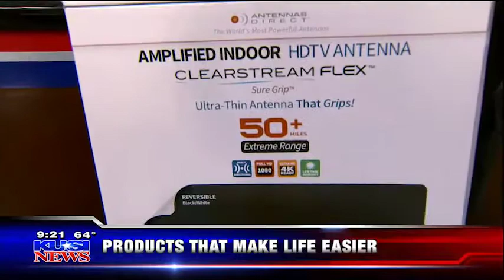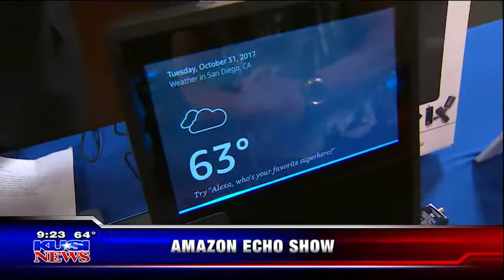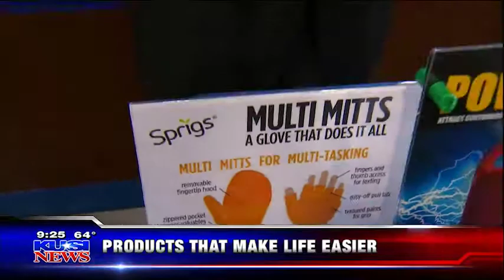The Antennas Direct ClearStream FLEX Featured as an Invention You Can't Live Without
On Halloween, one of the most wonderful holidays of the year (candy and costumes, duh), Carlos Amezcua reviewed the ClearStream FLEX HDTV Antenna with Sure Grip on KUSI News with Bruce Pechman. Pechman, also fondly known as Mr. Muscleman of Technology, went over six “brilliant inventions you can’t live without” as he called them, of course including the ClearStream Flex!

The ClearStream FLEX, as he points out, it reversible, either black or white, and has a range of over 50 miles, as well as being 4K ready. All you have to do is stick it to an interior wall or window and get clearer reception than cable, since the signal doesn’t have to be compressed.

Bruce Pechman calls it a brilliant invention you can’t live without—and we’re inclined to agree! Order a ClearStream FLEX today or shop at your neighborhood Lowe’s Home Improvement store and see for yourself! Thanks to Mr. Muscleman and KUSI for the kind words and promoting our ClearStream FLEX.

16388 Westwoods Business Park Ellisville, Missouri 63021